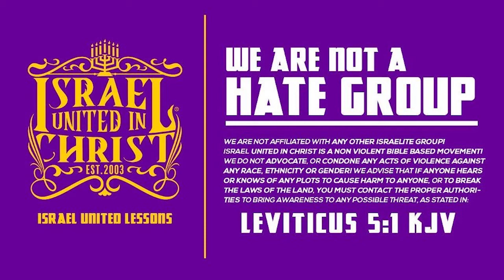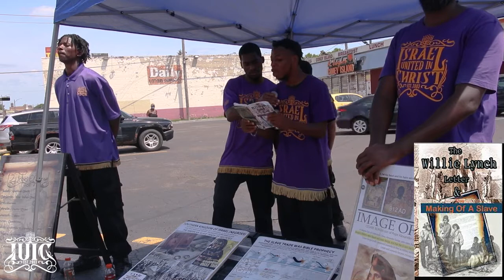IUIC | Overcoming Murder in the Black Community